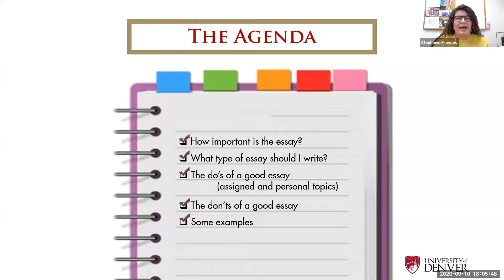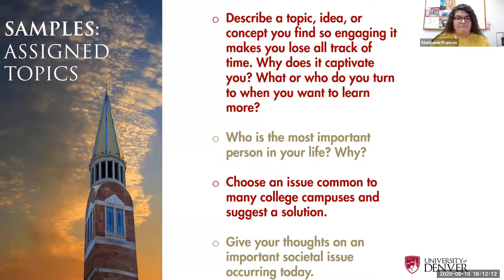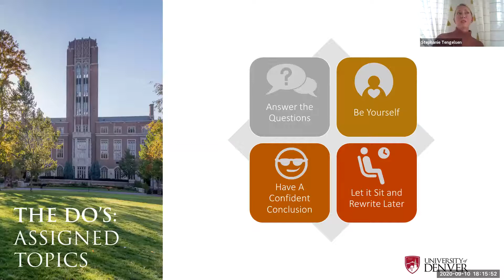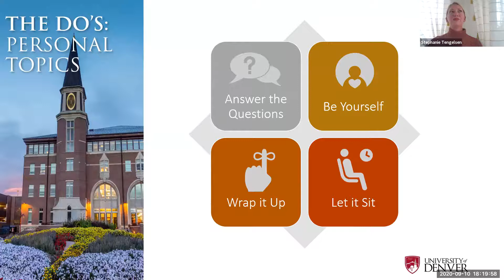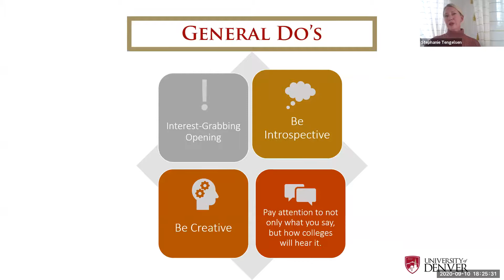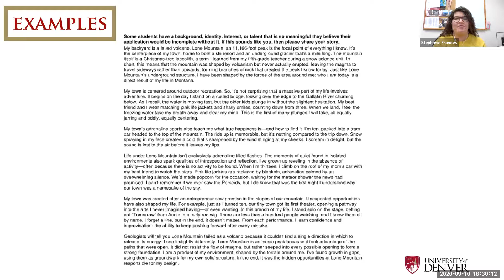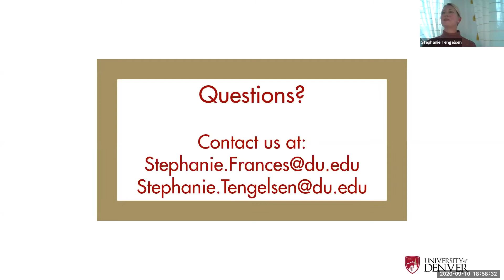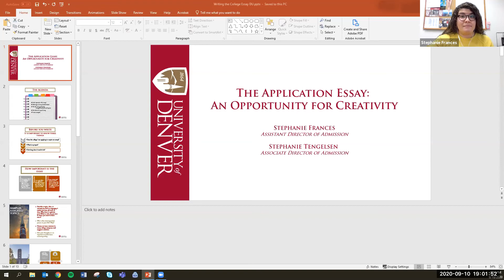University of Denver | The Application Essay: An Opportunity for Creativity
We get it - the college application essay may seem like one more checkbox item in an already busy senior year. For admission staff, however, it’s a valuable method of expression that allows students to share about themselves in ways not reflected by GPAs and test scores. In this hour-long webinar, learn about some of the ways a student can write most authentically, how to keep a reader invested, and how admission counselors use the essay in a holistic review process.